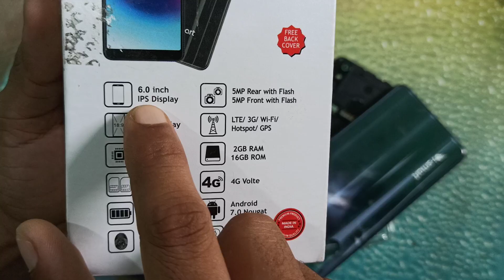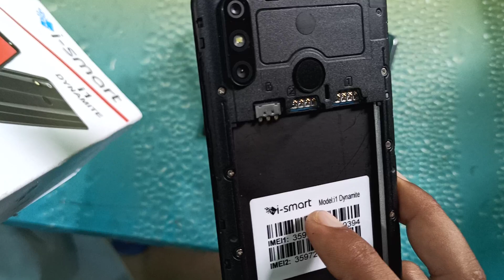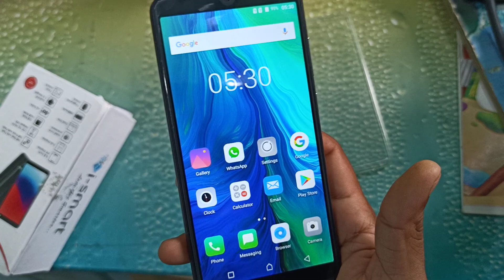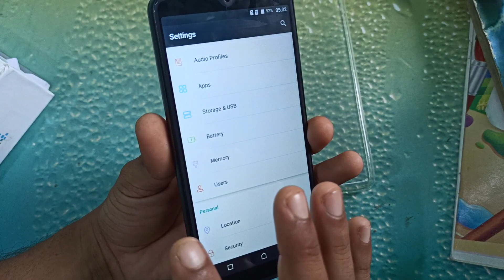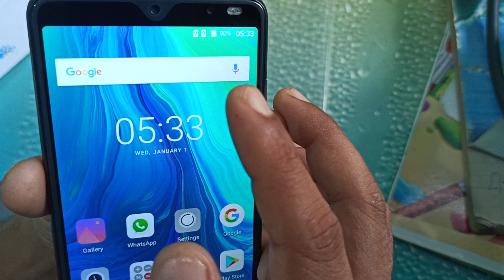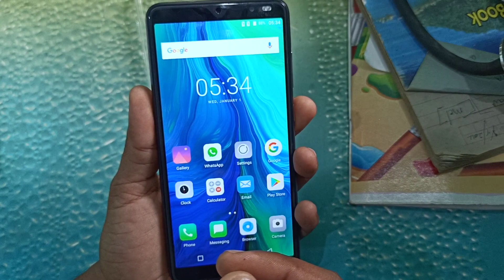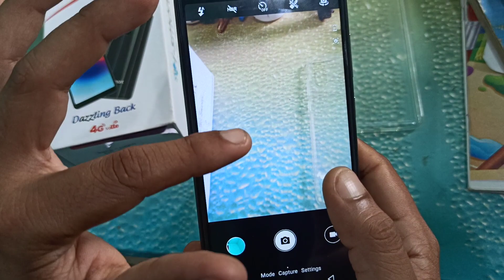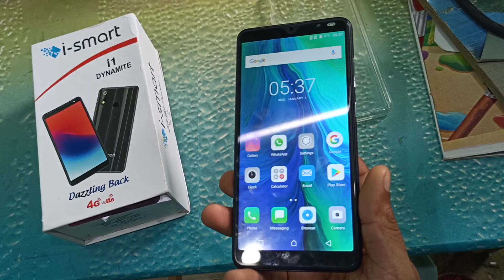I-Smart I1 Dynamite VoLTE (2GB ,16GB) 6inch 2800mAh Full Review , Camera Test, Display Test In Hindi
24 slots 1440 RPM semi automatic washing machine wash motor full rewinding with data in Hindi लिंक

24 SLOT, 18 INCH ,1440 RPM EXHAUST COOLER MOTOR 3 SPEED WINDING WITH DATA & CONNECTION IN HINDI लिंक

3 फेस c.r.i समर्सिबल मोटर डेल्टा कनेक्शन PART-3 लिंक

24 slots 1.5 inch stator cooler motor full rewinding in Hindi part-1(1.5 इंच के कूलर को बांधना सीखें

24 स्लॉट High speed cooler motor rewinding in Hindi part-1(हाई स्पीड कुलर मोटर वाइंडिंग हिंदी में) पार्ट-1-

5 blade farata fan full rewarding in Hindi part-1( 5 पंखड़ी वाले फर्राटा फैन बांधना सीखें पार्ट-1)

0- Small ceiling fan winding by hand in hindi(हाथों से रिवाइंड करें सीलिंग फैन को अपने घर पर) part- 1

1- 24 slots exhaust fan full Rewinding in Hindi part-1 (24 स्लॉट एग्जॉस्ट फैन फुल रिवाइंडिंग पार्ट-1)

2- 24 slots cooler motor full rewinding in Hindi part-1(कूलर मोटर फुल rewinding हिंदी में पार्ट-1)

3- 24 slots cooler motor full rewinding in Hindi part-2(कूलर मोटर फुल rewinding हिंदी में पार्ट-2)

4- Farata fan stator setting and connection in Hindi(फर्राटा फैन के स्टेटर की सेटिंग ओर कनेक्शन सीखें)

5- Full Rewinding Farata fan motor 2 blades (2 पंखडी फराटा फैन मोटर winding) (24 SlOTS )